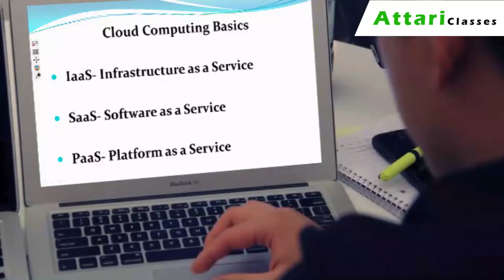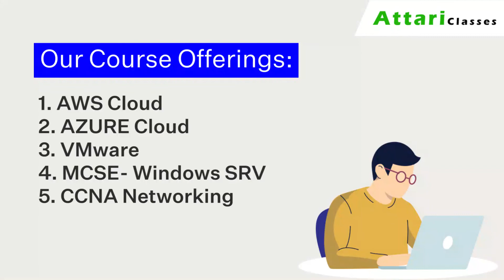Testimonial from Sarfraz for MCSE Training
Thank you so much, Mr. Sarfraz, for such a wonderful review.

We are glad that we could help you in your learning journey and wish that you reach greater heights in your career 😇

✅ Book a FREE Demo Class

🎓 About Attari Classes

Attari Classes is a leading IT training institute, offering high-quality instruction in:

📦 VMware vSphere
☁️ AWS Cloud
🔷 Microsoft Azure
🖥️ Windows Server Hybrid (earlier MCSE)
🌐 Cisco CCNA Networking

We deliver:
📡 Live, Instructor-led Online Training
🧪 Hands-on Practical Labs
🏫 Classroom Training in Mumbai

Our world-class training is designed for professionals across the globe — combining theory with maximum practical exposure to help you build real-world skills that matter.